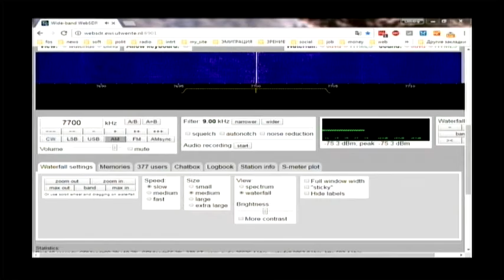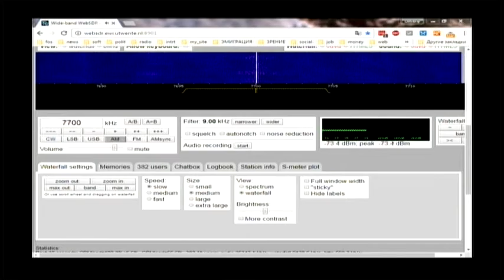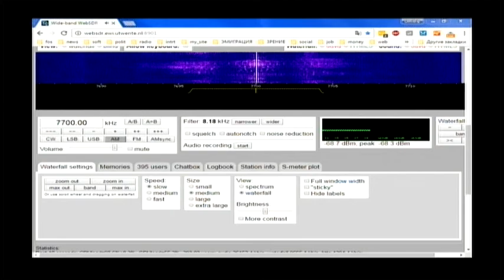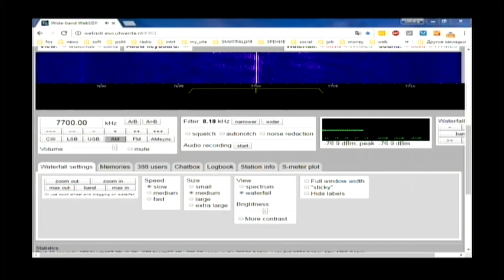FRS Holland 11:15 utc on 7700 khz 26 December 2016